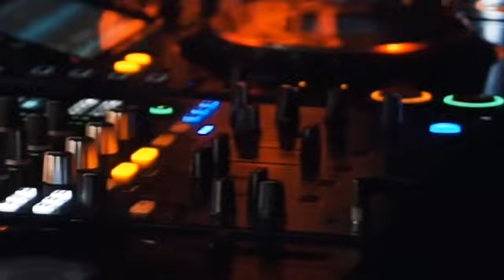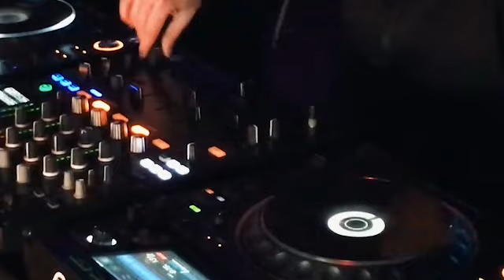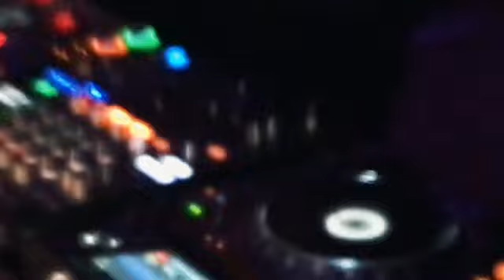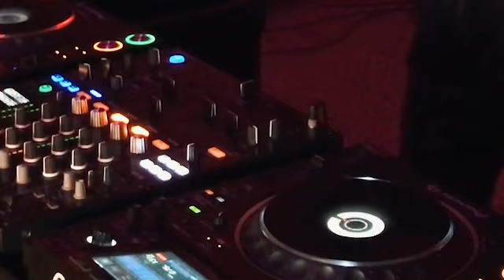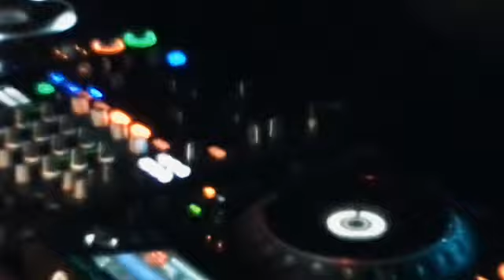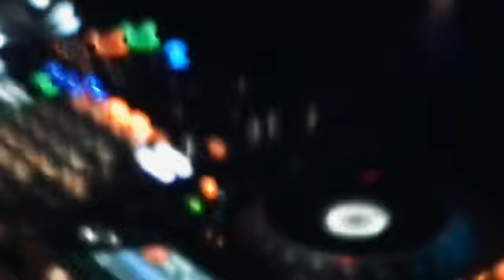Jaqullin @ CUBE In Church Stream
Live set from CUBE events stream from Sacre Couer, Prague, Czech Republic